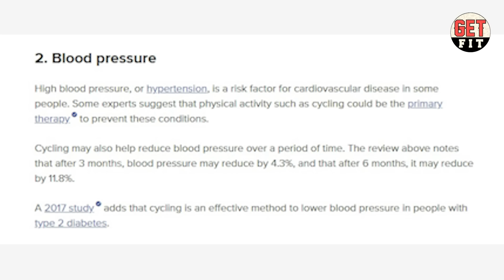cycling : இனிமே நீங்க யாரும் சைக்கிள் ஓட்டக்கூடாது | Cycling is good or Bad | cycling full details.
In This video we discussed about benefits of cycling in Tamil, Cycling is good or bad in Tamil, What are the disadvantage of cycling in Tamil, Basic cycling safety measurement in Tamil, Beginners cycling duration in Tamil, How cycling protect our heart health in Tamil, How cycling improve our breathing rate in Tamil, How cycling improve our mental health in Tamil, How cycling improve our physical health in Tamil, How cycling strong our lower body in Tamil, How cycling strong our bones and bone joints in Tamil. We hope you all love this video thank you.